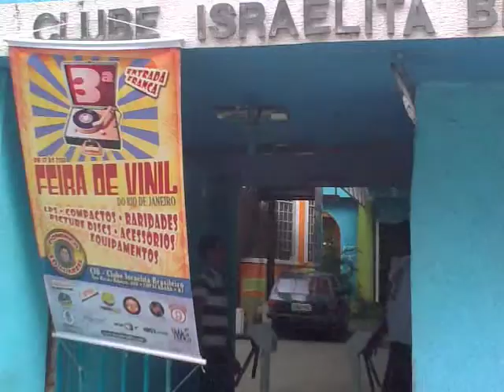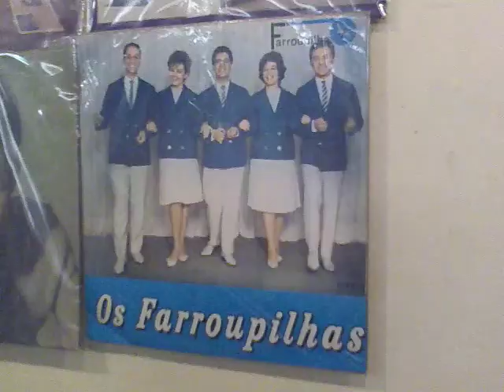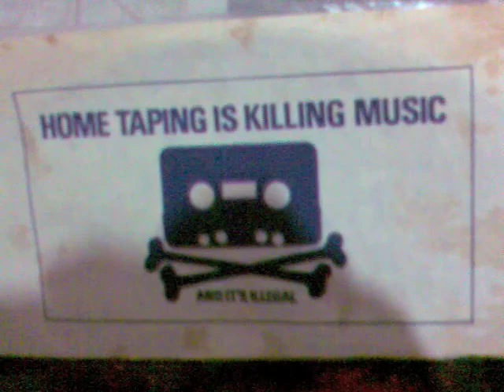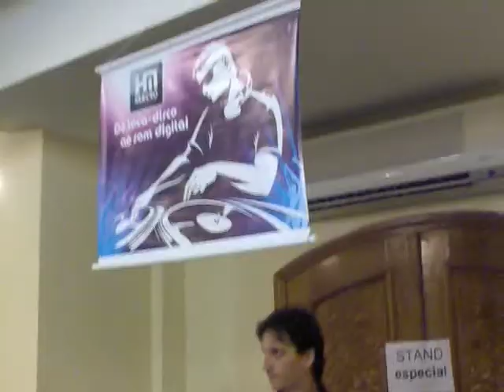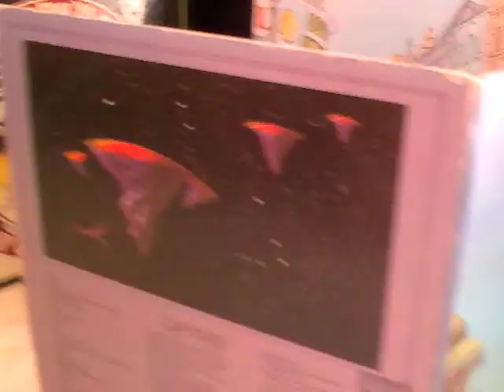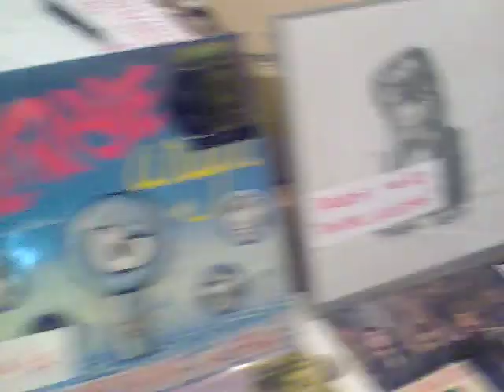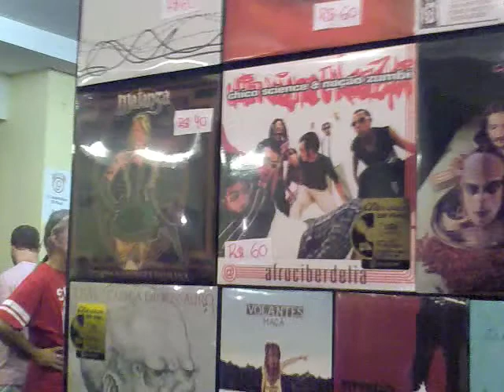TV PUC-Rio na 3ª Feira do Vinil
Carlos Alves, nosso "repórter-youtube", esteve na 3ª Feira do Vinil, realizada dia 10/04/2011, no Clube Israelita em Copacabana - RJ. Uma ótima pedida para os amantes do vinil!